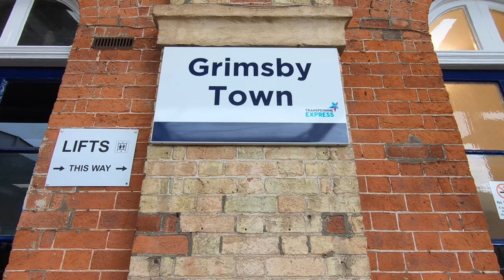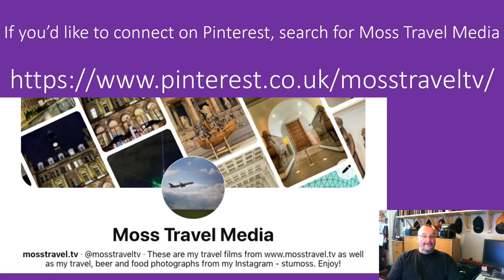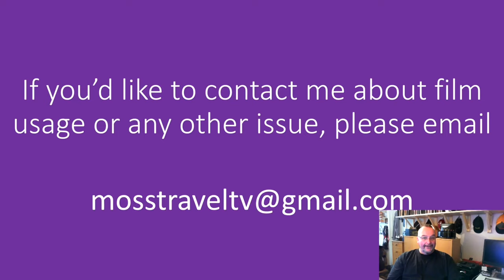Grimsby Town Railway Station, Grimsby, North East Lincolnshire, England - 1 November, 2020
I've just added a new film to my Railways: British Railways playlist, of views in and around Grimsby Town Railway Station.

The film begins with northerly views from a TransPennine Express service to Cleethorpes of the approach to the station. During the film, the following train operating companies are featured: TransPennine Express and Northern Trains.

Grimsby Town railway station serves the town of Grimsby in North East Lincolnshire, England. It is operated by TransPennine Express, and is also served by East Midlands Railway and Northern Trains services. To read more about Grimsby Town Railway Station,

If you like my travel films, you may also like my Moss Home and Garden channel, which is themed around cooking and gardening, you can find that